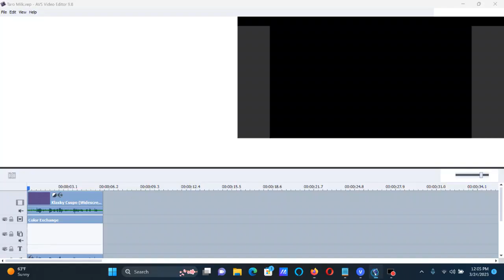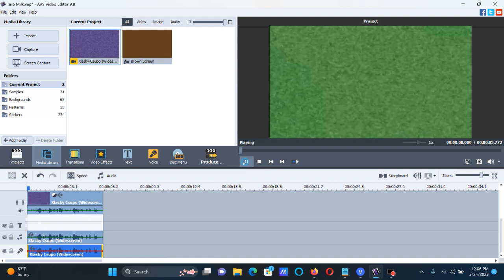How To Make Taro Milk (X Enhanced With Taro Milk) On AVS and Vegas Pro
How To Make Taro Milk (X Enhanced With Taro Milk):

On AVS:

1st: Color Correction:

Hue: -144

2nd: Color Exchange:

Color 2: Lavender

Pitches For AVS:

80
70
50

Pitches For Audacity:

+4
+6
+12

On Vegas Pro:

(VideoFX)

1st: HSL Adjust - Hue 0.600/Deaf

Add To Hue: 0.600
Saturation: 1.000
Luminance:  1.000

2nd: Gradient Map - Taro Milk

[0 1 2]

0; R:     200, G:     150, B:     255, A:     255
1; R:       0, G:       0, B:       0, A:       0
2; R:       0, G:       0, B:       0, A:       0

(AudioFX)

+4
+6
+12

Effect by 📱iiDava dwi arkara effect 🎧

[NEW EFFECT]Klasky csupo in Taro Milk